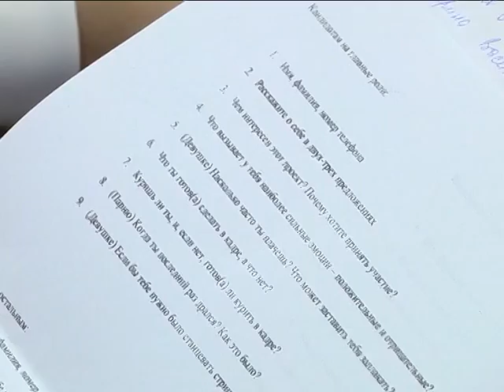РЕПОРТЕР 11 09 14